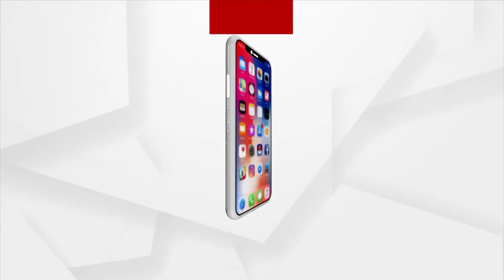ଚକ ଖଡିରେ ନିଆରା ରଜ ଦୋଳି | Raja Swing Carved Out Of Chalk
ଶିବାସିଶ୍ ପଣ୍ଡା ଚକ ଖଡିରେ ତିଆରି କରିଛନ୍ତି ଆକର୍ଷଣୀୟ ରଜ ଦୋଳି ।